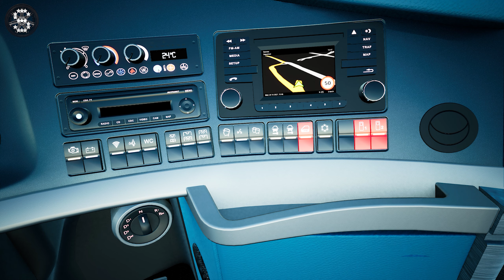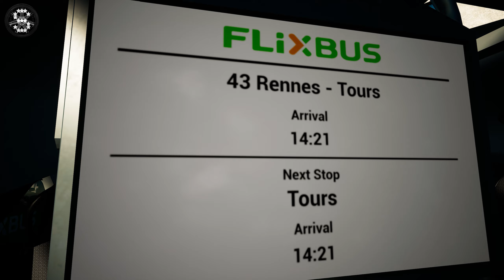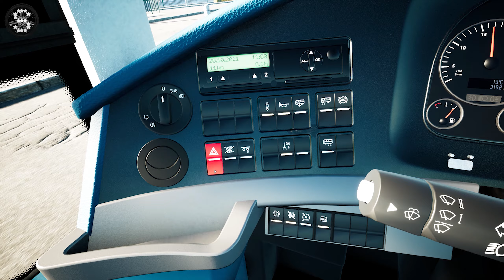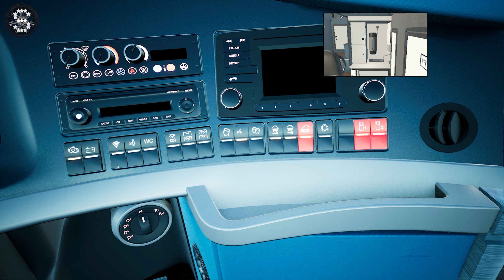Fernbus Simulator ! ! ! DLC FRANCE ! Rennes → Tours ! GAMEPLAY ! ! !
Rennes → Tours

2000 km of track, corresponds to a real route length of 20,000 kilometres
More than 40 German cities, including:

- Berlin
- Hamburg
- Munich
- Cologne
- Frankfurt
- Stuttgart
- Leipzig
- Dresden
- Erfurt
- Würzburg
- Karlsruhe
- Bremen
- Hannover
- Dusseldorf
- Dortmund

Repaints

Lifting system
Reactive displays
Original sounds

FERNBUS
FERNBUS SIMULATOR
FERNBUS COACH SIMULATOR
BUS
Logitech G920 Steering Wheel
Paddle Shifter